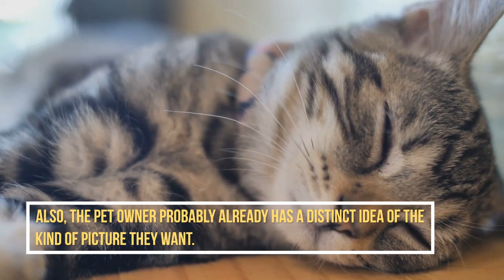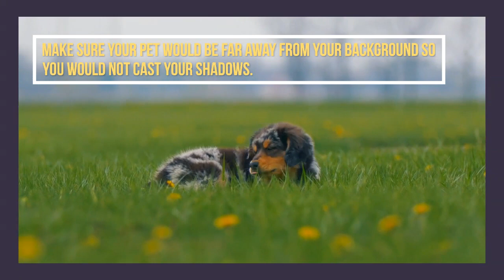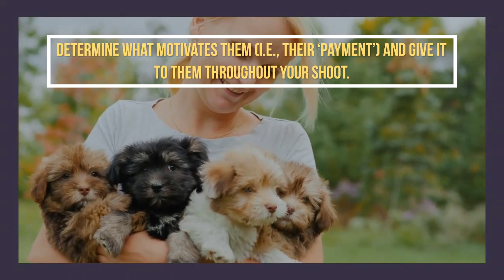Pet Photography Op-Paw-Tunities: 8 Effective Tips In Photographing Pets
Should pet photography be something that you invest your time in?
 I would not believe it until I did my own research, but pet photography is, indeed, a growing business.
 About 35% own at least one cat, and 39% of US households own a dog.
 Here are some tips to help you perfect that furry shot.

1# Talk to the Owner First

In pet photography, you have to realize that each pet has its own character,
 and you are going to need the owner to help you figure it out.

Knowing this ahead of time will make it possible for you to set the scene properly. Also, the pet owner probably already has a distinct idea of the kind of picture they want.
 The best approach a photographer can do in any situation is to understand what the client wants to achieve.

2# Choose the Right Setting